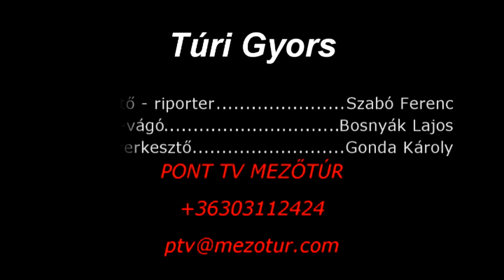Túri Gyors - Karácsonyi díszbe öltözött a Vasútállomás 2015.11.25